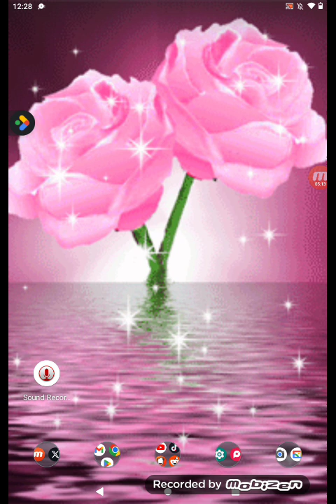go eat a Snickers